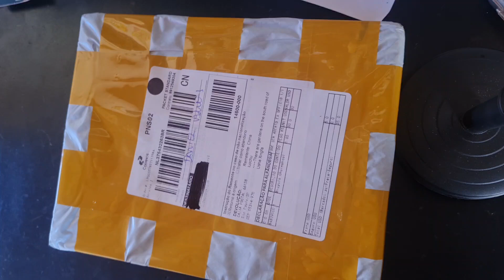Unboxing Pedivela Zeroing para Gravel!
participe da super rifa!

link pedivela